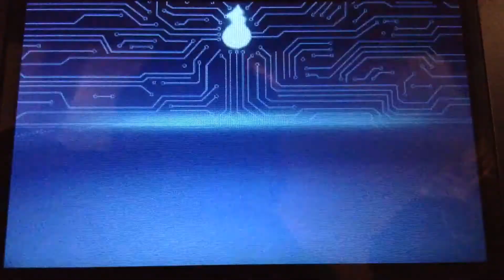Yokai Watch 3 Sushi battling and befriending Puninyan?!?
Sorry for the low sound volume this time guys I didn't realize till I ended the recording that it wasn't loud enough...